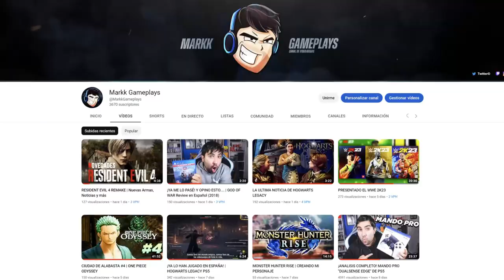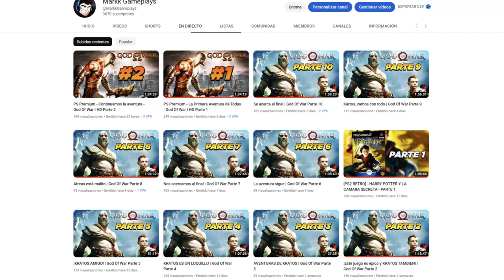Nuevo Evento 10 Millones / Misión ESPECIAL GRATIS - Dragon Ball Xenoverse 2